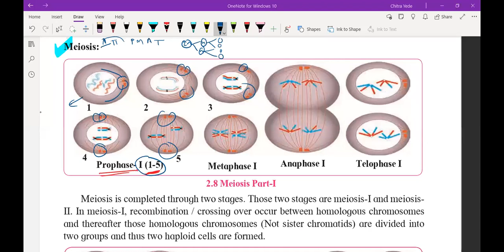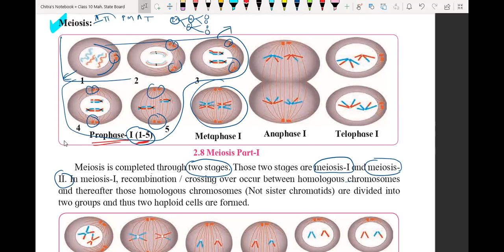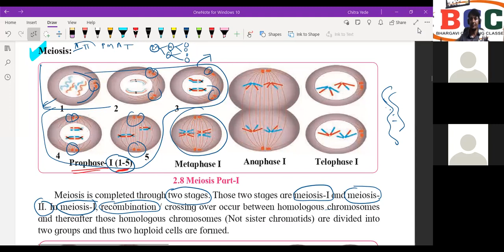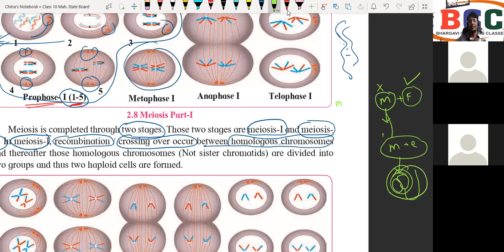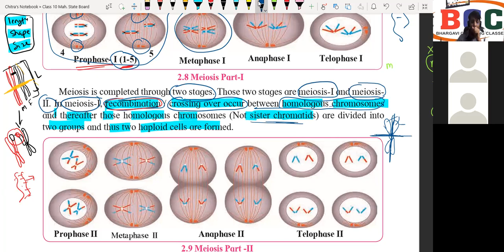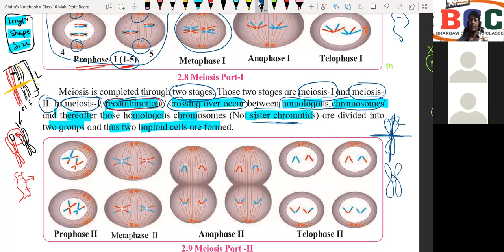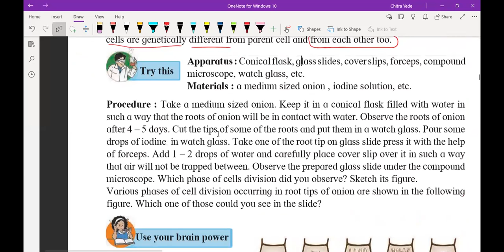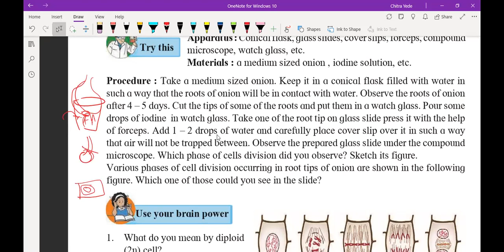Meiosis in Detail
Meiosis, also called reduction division, division of a germ cell involving two fissions of the nucleus and giving rise to four gametes, or sex cells, each possessing half the number of chromosomes of the original cell

Meiosis is a type of cell division that reduces the number of chromosomes in the parent cell by half and produces four gamete cells. This process is required to produce egg and sperm cells for sexual reproduction. ... Meiosis begins with a parent cell that is diploid, meaning it has two copies of each chromosome.

What is an example of meiosis?
Meiosis in plants and algae

Plants and algae are multicellular organisms that exhibit both haploid and diploid forms of cells in their life cycle. This phenomenon is called alternation of generations where the haploid spores are produced by meiosis. This is also why it is called sporic meiosis in plants and algae.

Meiosis occurs in the primordial germ cells, cells specified for sexual reproduction and separate from the body's normal somatic cells. In preparation for meiosis, a germ cell goes through interphase, during which the entire cell (including the genetic material contained in the nucleus) undergoes replication.